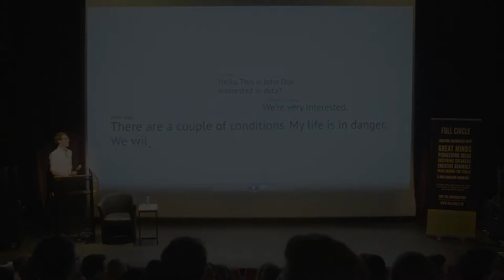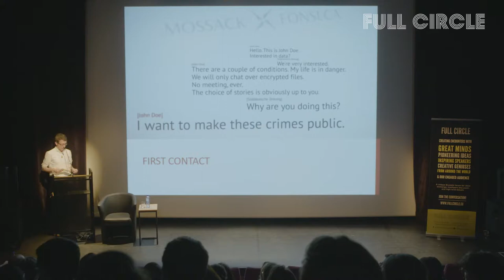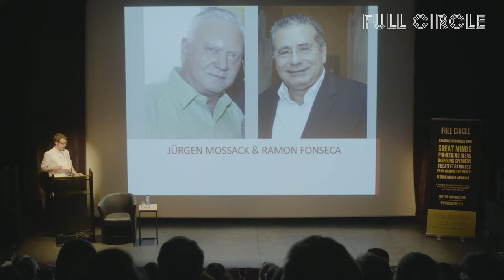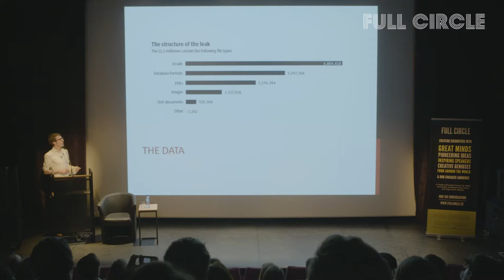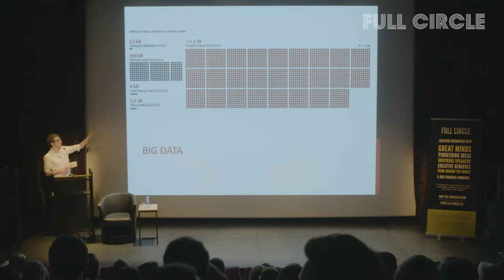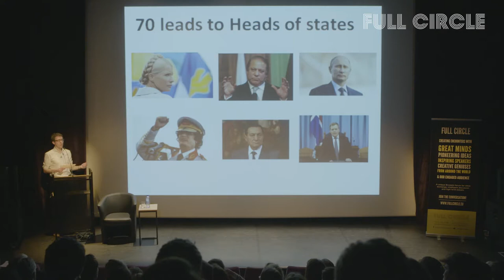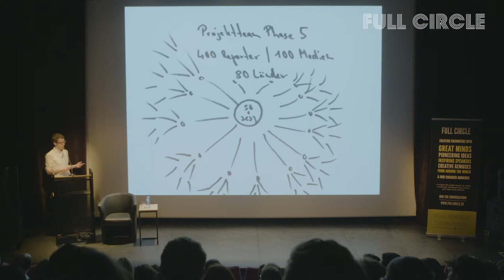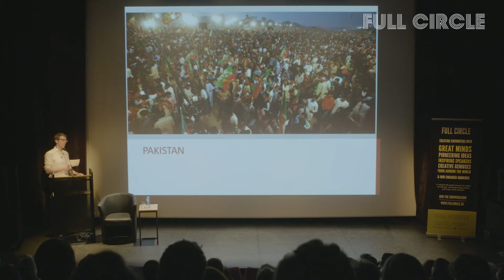Full Circle & Bastian Obermayer: On secrets, leaks and scandals (22/03/2018)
Prize-winning investigative reporter Bastian Obermayer brings inconvenient secrets and hidden truths to the surface. He has uncovered some of the biggest leaks in the history of investigative journalism, from the Panama Papers, to Offshore Leaks and Nazi war crimes. How does he do it? Join him on a trip through the hidden meanderings of scandals.

Recorded in Brussels on 22nd March 2018